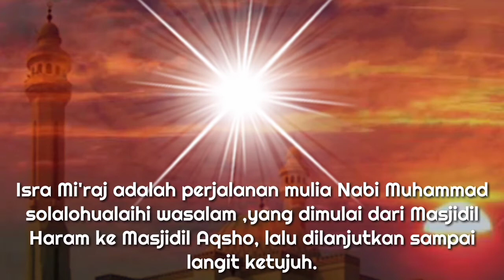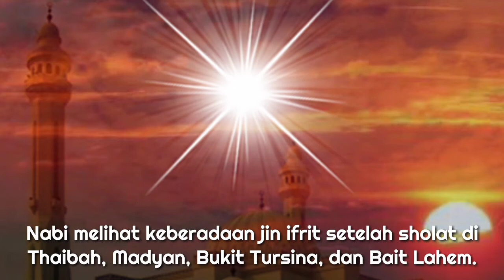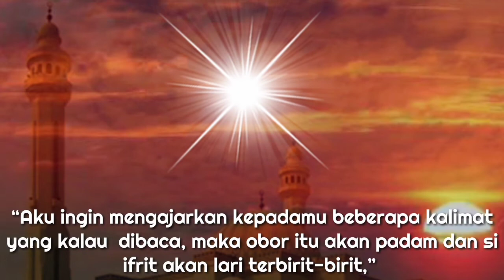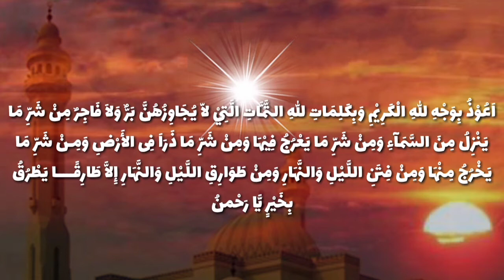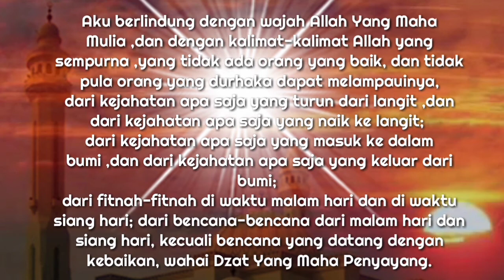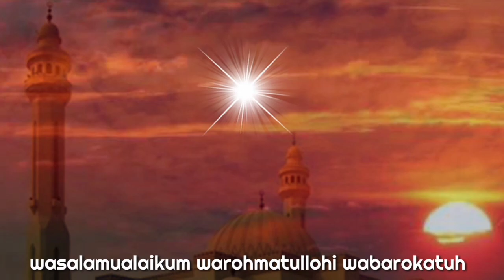Doa amalan pengusir jin pengganggu manusia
Doa mengatasi berbagai macam gangguan ,yang diberikan malaikat jibril kepada nabi mahammad saw,
malaikat jibril memberikan doa ini kepada nabi muhammad saw , pada saat melakukan perjalanan isro miraj.
pada saat itu,nabi muhammad diikuti jin ifrit,hendak membakarnya,lalu malaikat mengajarkan doa ini,setelah nabi membacanya,jin ifrit pun jatuh tersungkur ,hingga api yang dibawanya membakar jin itu.

اَعُوْذُ بِوَجْهِ اللّهِ الْكَرِيْمِ وَبِكَلِمَاتِ اللّهِ التَّمَّاتِ الَّتِيْ لاّ يُجَاوِزُهُنَّ بَرٌّ وَلاَ فَاجِرٌ مِنْ شَرِّ مَا يَنْزِلُ مِنَ السَّمَآءِ وَمِنْ شَرِّ مَا يَعْرُجُ فِيْهَا وَمِنْ شَرِّ مَا ذَرَاَ فِى الأَرْضِ وَمِـنْ شَرِّ مَا يَخْرُجُ مِنْهَا وَمِنْ فِتَنِ اللَّيْلِ وَالنَّهَارِ وَمِنْ طَوَارِقِ اللَّيْلِ وَالنَّهَارِ إِلاَّ طَارِقًـــــا يَطْرُقُ بِخَيْرٍ يَّا رَحْمنُ

A‘udzu bi wajhillahil karimi wa bi kalimatillahit tammatillati la yujawizuhunna barrun wa la fajirun min syarri ma yanzzilu minassama’i, wa min syarri ma ya‘ruju fiha, wa min syarri ma dzara’a fil ardhi, wa min syarri ma yakhruju minha, wa min fitanillaili wannahari, wa min thawariqillaili wannahari, illa thariqan yathruqu bi khairin, ya rahman.

Artinya:
Aku berlindung dengan wajah Allah Yang Maha Mulia ,dan dengan kalimat-kalimat Allah yang sempurna ,yang tidak ada orang yang baik, dan tidak pula orang yang durhaka ,dapat melampauinya,
dari kejahatan apa saja yang turun dari langit ,dan dari kejahatan apa saja yang naik ke langit;
dari kejahatan apa saja yang masuk ke dalam bumi ,dan dari kejahatan apa saja yang keluar dari bumi;
dari fitnah-fitnah di waktu malam hari dan di waktu siang hari; dari bencana-bencana dari malam hari dan siang hari, kecuali bencana yang datang dengan kebaikan, wahai Dzat Yang Maha Penyayang.